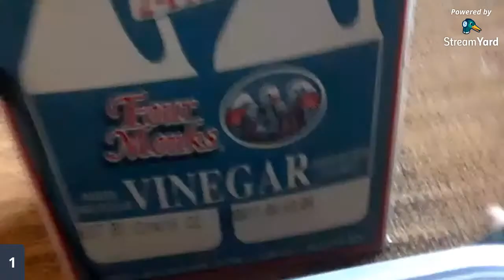Invertebrate Dude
Invertebrate Dude has experience with roaches, beetles, (including bioluminescent click beetles!) isopods, and other invertebrates. Come join us as we chat about the invertebrate species he has worked with and works with currently.